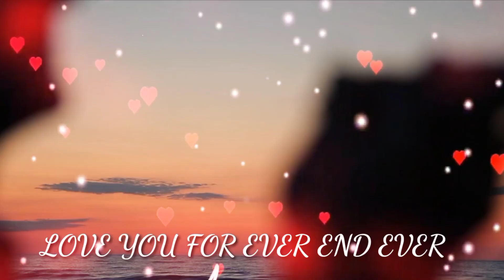|| odia love romantic status video ||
Welcome to you _Ak creation
Voice-Amar
Editing by-Amar

 It is only a fan - made Creation  For promotional / Entertainment purposes only.
Paigali dhoka Status
Bhadrak status

Ak creation
New odia Sad Status
Odia Sad Song
Bhangi gala bali ghara